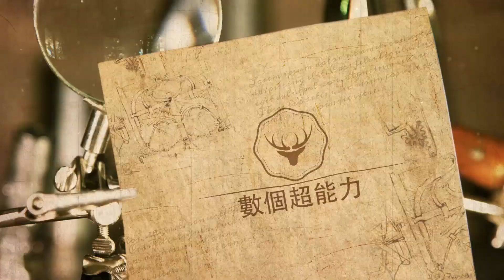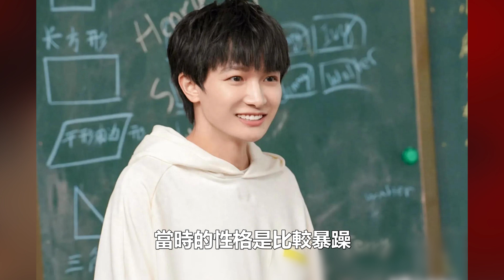全網炸鍋！周深竟然官宣！帶媽媽來開演唱會，百萬粉絲留言資訊量滿滿！數個超能力#周深